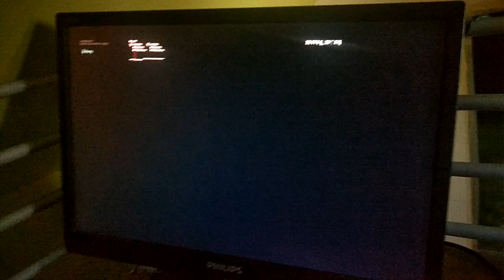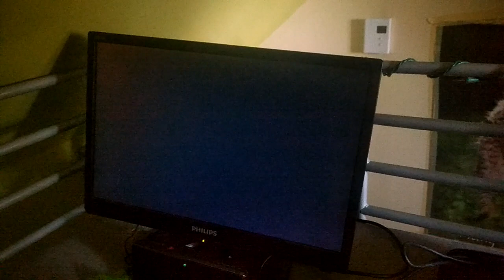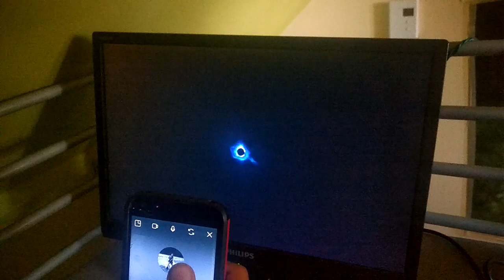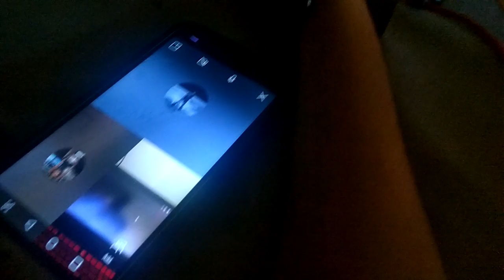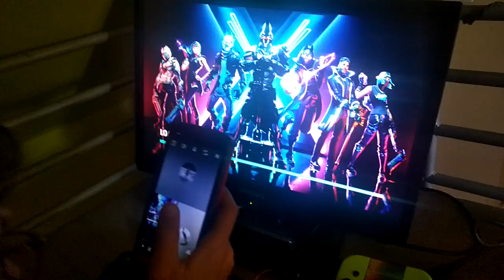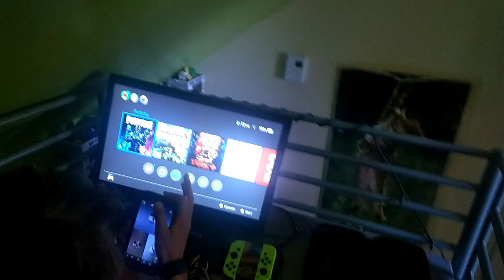RIP Fortnite? || SMG001 Reacts #92: Fortnite Season X LIVE EVENT (Fortnite Chapter 2/Season 11)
Fortnite.exe has stopped working.